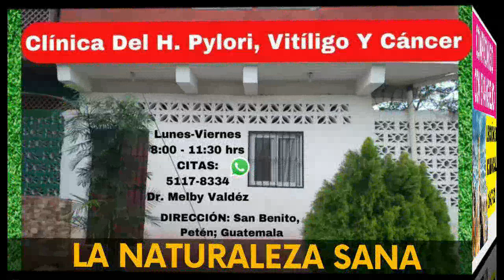COMPROMETIDOS CON EL EVANGELIO // DOMINICAL 16 JULIO 2023 // DR MELBY VALDEZ // ESCUELA DOMINICAL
RESUMEN:
 Hechos 28 es el último capítulo del libro de los Hechos de los Apóstoles en el Nuevo Testamento de la Biblia.

En este capítulo, el apóstol Pablo llega a la isla de Malta después de naufragar en su viaje a Roma.

A continuación, te presentaré los puntos más importantes de este capítulo y cómo se pueden interpretar:

El milagro en Malta (Hechos 28:1-10): Después de llegar a Malta, Pablo y los otros náufragos son acogidos por los habitantes de la isla. Mientras están allí, Pablo cura a Publio, el principal de la isla, ya otros enfermos. Este evento demuestra el poder sobrenatural de Dios y la confirmación de la autoridad de Pablo como apóstol.

Llegada a Roma (Hechos 28:11-16): Después de pasar tres meses en Malta, Pablo y los demás encajan su viaje hacia Roma.

Cuando llegan a la ciudad, son recibidos por los hermanos en la fe, lo que muestra la conexión y apoyo de la iglesia primitiva en diferentes regiones.

Encuentro con los líderes judíos (Hechos 28:17-22): Pablo convoca a los líderes judíos y les explica por qué ha sido encarcelado. Les declara su inocencia y les dice que ha sido arrestado por enseñar las esperanzas de Israel y la venida del Mesías, Jesús.

Algunos de los líderes judíos están preparados para escuchar, mientras que otros se muestran increíbles. Este encuentro refleja la continua oposición de algunos judíos a la predicación de Pablo.

Predicación en Roma (Hechos 28:23-31): Pablo pasa dos años en prisión domiciliaria en Roma, pero sigue predicando el reino de Dios y enseñando acerca del Señor Jesucristo.

Recibe a todos los que vienen a él y testifica sobre el evangelio. El libro de los Hechos termina con Pablo proclamando la salvación de Dios a todas las personas.

Los puntos más importantes de Hechos 28 son la demostración del poder sobrenatural de Dios, la llegada de Pablo a Roma y su predicación continua a pesar de la prisión. También se destaca la oposición persistente de algunos líderes judíos a la enseñanza de Pablo.

En general, Hechos 28 muestra la fidelidad de Pablo en predicar el evangelio a pesar de las dificultades y la oposición. También subraya la importancia de la comunidad cristiana y el apoyo mutuo entre los creyentes.

Estar comprometidos con el Evangelio implica vivir una vida que refleje los valores y enseñanzas de Jesucristo. Es un llamado a seguir a Jesús y practicar la fe en todas las áreas de nuestra vida diaria. Requiere un compromiso cristiano profundo y genuino.

El compromiso con el Evangelio nos anima a vivir de acuerdo con la Palabra de Dios, aplicando sus enseñanzas en nuestras decisiones y acciones. Es un testimonio cristiano visible que muestra nuestra fe en acción.

Implica imitar a Cristo en nuestras interacciones con los demás, sirviendo a los demás y compartiendo el mensaje del Evangelio con amor y compasión. También se relaciona con el compromiso de difundir el Evangelio a través de misiones y evangelización.

El compromiso con el Evangelio implica vivir valores cristianos en la sociedad, marcando la diferencia en un mundo que a menudo va en contra de los principios bíblicos. Es un llamado a mantener una vida íntegra y santificada, renunciando a las tentaciones y viviendo según la voluntad de Dios.

Es un compromiso constante y creciente, que requiere perseverancia y dedicación. Implica la práctica diaria de la fe, nutriéndonos de la Palabra de Dios y buscando una relación íntima con Él a través de la oración y la comunión.

El compromiso con el Evangelio es un llamado personal que nos desafía a ser verdaderos discípulos de Cristo, dispuesto a seguirlo en todos los aspectos de nuestra vida. Es un estilo de vida transformador que nos permite experimentar el amor y la gracia de Dios de manera tangible.

En resumen, estar comprometidos con el Evangelio implica vivir una vida que refleje los valores de Jesús, seguir sus enseñanzas, servir a los demás, difundir el mensaje del Evangelio y mantener una relación cercana con Dios. Es un llamado a vivir una vida de fe auténtica ya marcar la diferencia en el mundo en el que vivimos.